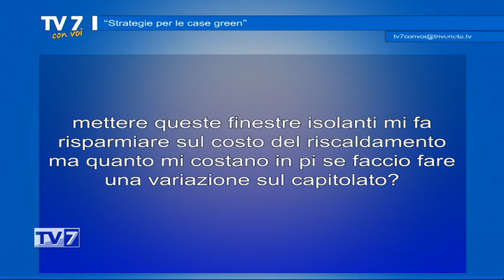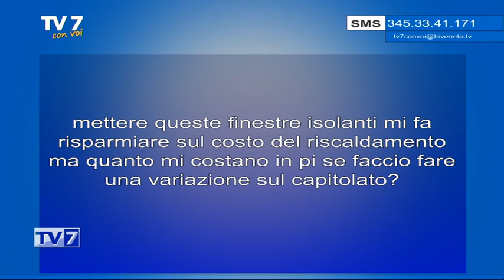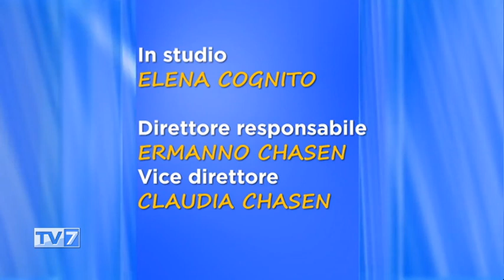Strategie per le case green - Tv7 con Voi 22/03/23 (3 di 3)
Strategie per le case green - Tv7 con Voi 22/03/23

Ospite:
- Enrico Scappochin , Dir. Gen. Re.Pack